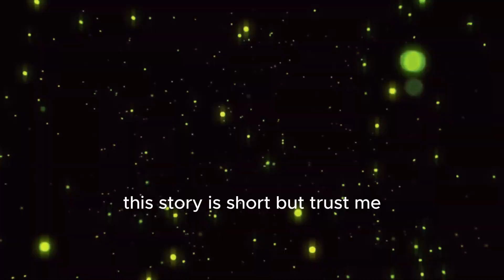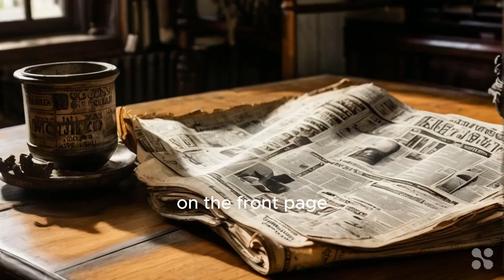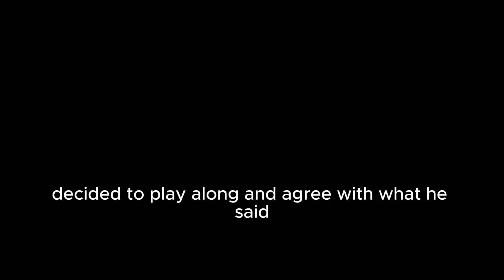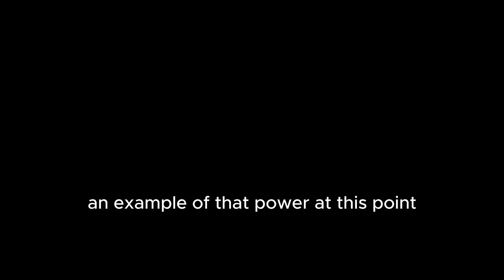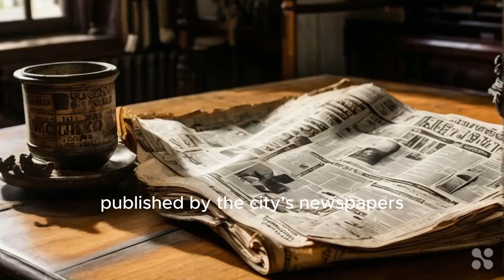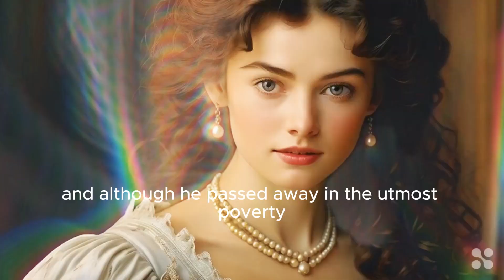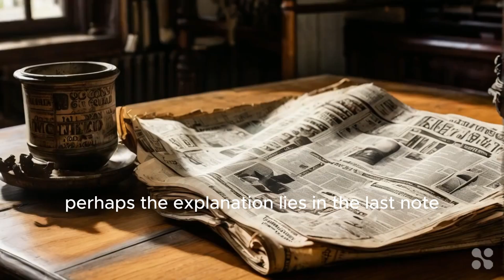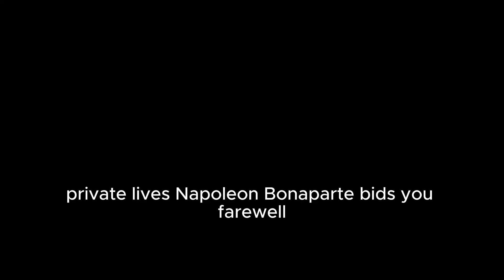"Crazy or Genius? Emperor Norton and his Historical Impact"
"Discover the fascinating life of Emperor Norton in this episode of Historical Impact: Private Lives. We explore how Norton's apparent madness became a historical phenomenon, leaving a legacy of reflection and surprising influence on the history of humanity. Join us as we unravel the mysteries behind this unique character and reflect on his impact on the world around him."

00:00 Presentation narrated by the character of Napoleon Bonaparte
00:32 The beginnings of the imaginary Emperor of the United States, Norton I
01:46 The self-proclamation as Emperor
02.35 The reign as imaginary Emperor
03:34 People love him beyond his eccentricities.
07:52 Final reflection of the story narrated by the character of Napoleon Bonaparte